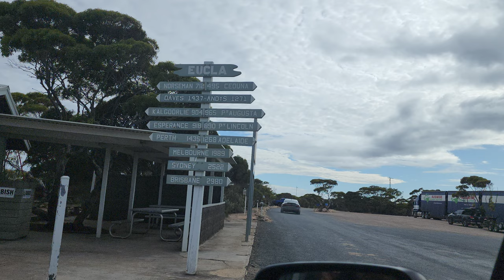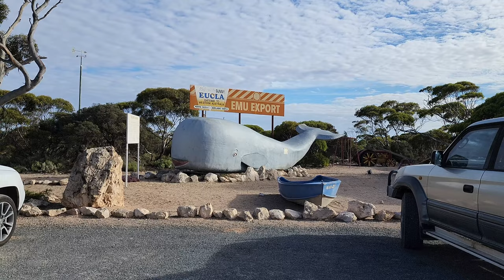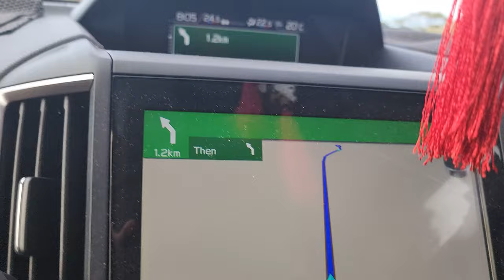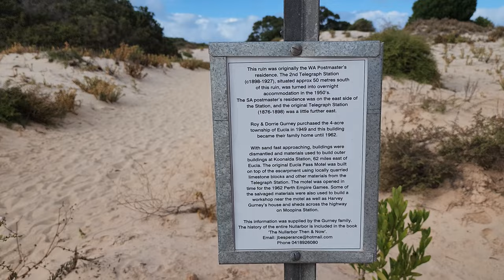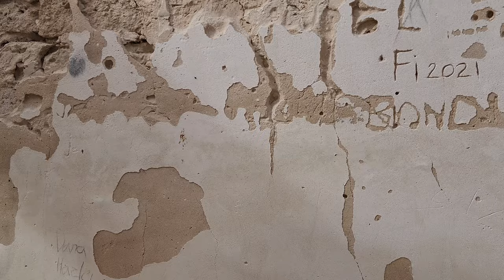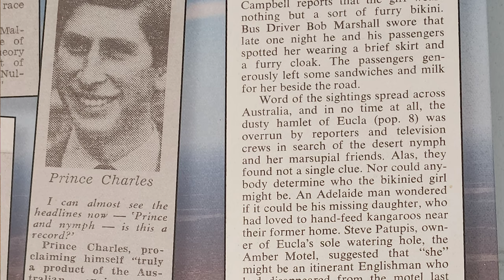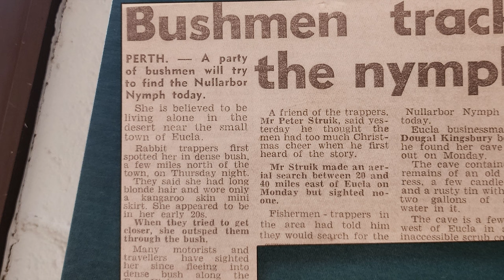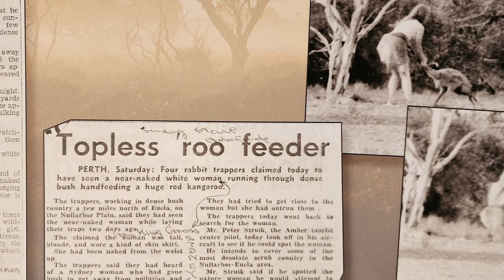West Australian Town Eucla That Made International Headlines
Eucla is the largest settlement built on the vast Nullarbor Plain - the biggest limestone karst landscape on Earth, covering an area of 270,000 square kilometres The name Eucla is believed to originate from an Aboriginal word "Yinculyer" which uncited source gives as referring to the rising of the planet Venus OR it means  the first appearance of the morning star over the sand dunes by the sea. It was first used by Europeans for the area at some point before 1867.

Eucla offers caravan and camping sites, as well as a motor inn, where you'll find a bar, restaurant, cafe and motel-style accommodation., a golf club (7 km to the north), a museum which upholds and preserves the significance of the telegraph line in Australian history, this museum was built by the people of Eucla. Inside the museum, you’ll find historical exhibits that illustrate what life in the old Eucla town was like. The museum also has photos showing the progress of the telegraph station while being constructed. Some of the headstones and plaques from the graves of pioneer farmers and telegraph operators in Eucla were recovered and displayed in the museum as well..
 There is also a Traveller's Cross. A beacon and landmark for travellers, the cross situated at the top of Eucla Pass, is illuminated at night and can be seen for miles in each direction. This Traveller's Cross represents & guides all those who are travelling across the Eyre Highway.

Be sure to check out the ghostly remains of this Old Telegraph Station in Eucla. It is historic and ever changing landmark that may disappear after some years under the ever encroaching white sand dunes. Now it is little more than a few old stone walls protruding above the SAND. The Telegraph Station's location close to the state border was intentional. The station was important as a conversion point because South Australia and Victoria used American Morse code (locally known as the Victorian alphabet) while Western Australia used the international Morse code that is familiar today. This meant every message had to be translated and re-sent. Messages would arrive in one part of the telegraph station, be carried across to a wall which represented the boundary between WA and SA, passed through a pigeon hole, and then sent by the other state's telegraphist who sat on the other side of the wall. There was a time when it was reputedly the busiest telegraph station in Australia. The location of the repeater station was one of the few places on the Great Australian Bight where supplies could be landed.